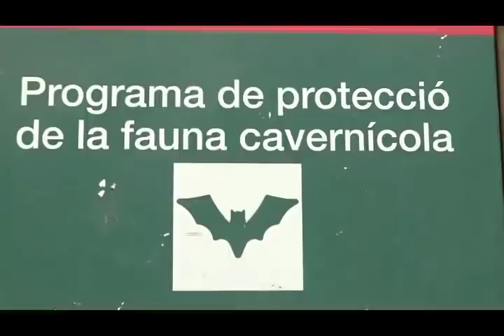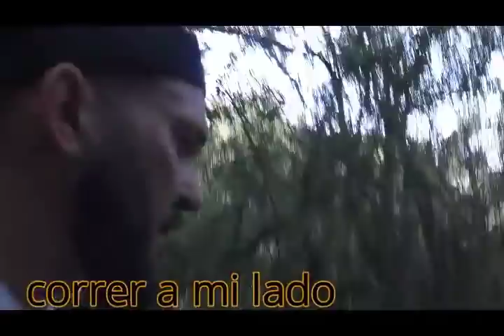LA CUEVA, LO SAGRADO Y LO MISTICO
HOLA HIJOS  DEL SOL ,HOY PASAREMOS UN DIA ENTERO JUNTOS
NOS ADENTRAREMOS EN UNA CUEVA Enorme ""Y OTRAS MARAVILLAS MAS DE NUESTRA TIERRA
y encontraras los productos oficiales de Hijos del Sol!.